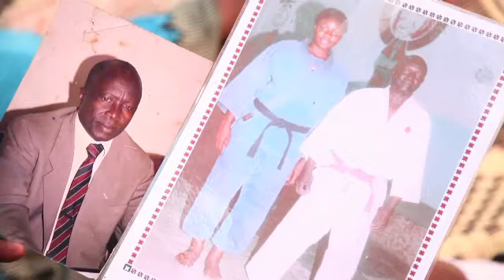Sumo wrestling on the rise in Senegal